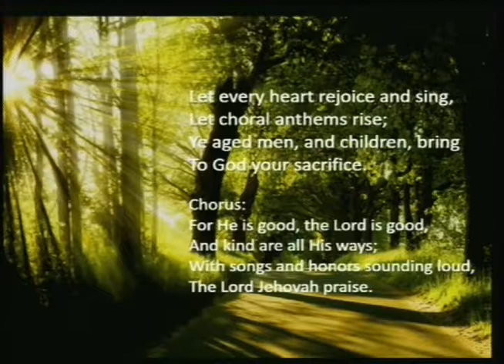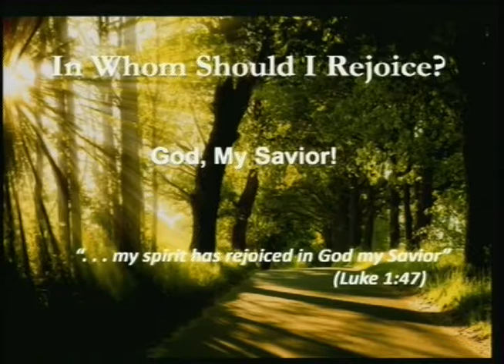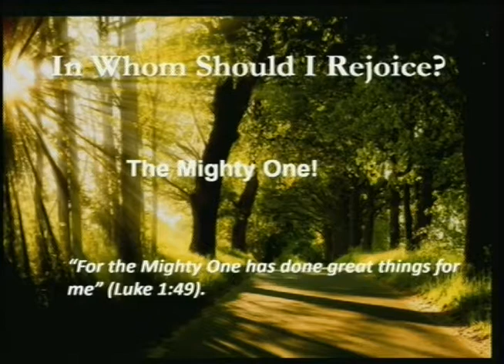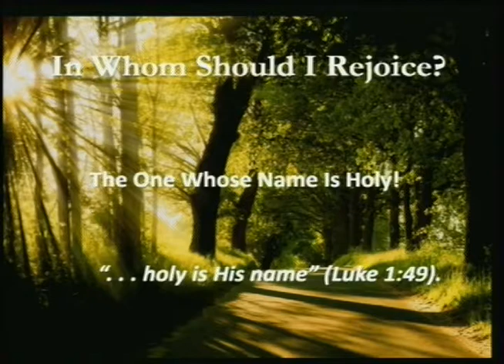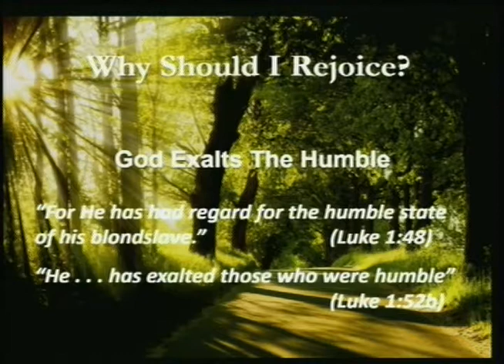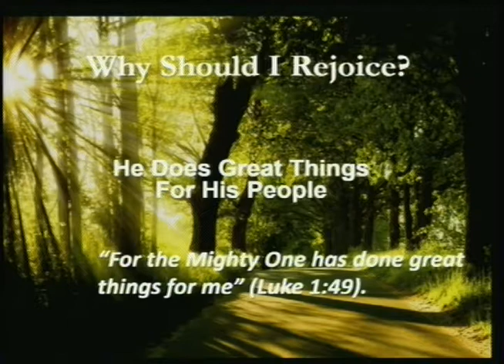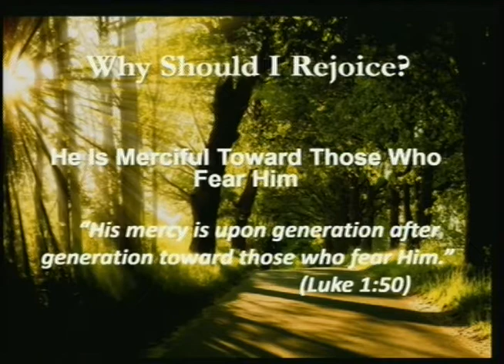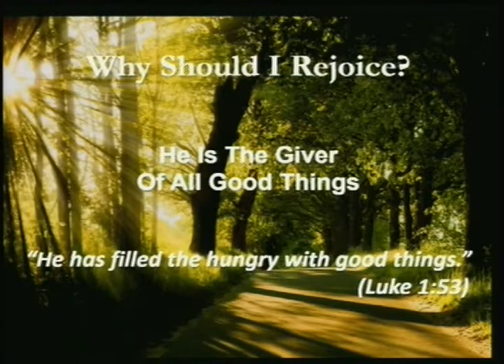Let Every Heart Rejoice and Sing!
As Christians, you and I have a host of reasons to sing God’s praises.  Mary offers this hymn of praise to the Lord following Elizabeth’s words of blessing to her in verses 42-45. Mary’s praise, however, comes from deep within, from her “soul,” her “spirit”.

It is not superficial as was that of those who Jesus called hypocrites in His Sermon on the Mount because “the [loved] to stand and pray in the synagogues and on the street corners so that they [might] be seen by men” (Matthew 6:5).

As we look more closely at this beautiful hymn, let’s learn from Mary two things which she knew:

a. There is someone in whom we should rejoice and sing.

b. There are a number of reasons that we should do so.

May the world hear our praise and may it issue from hearts filled and overflowing with  thanksgiving.